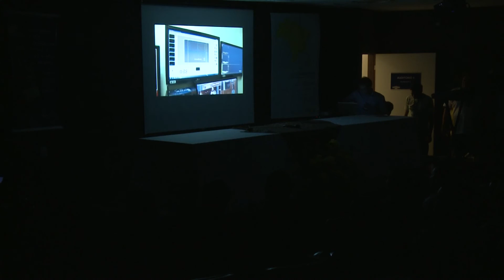ASTRAL -=- Solenidade de abertura e convidados do Seminário na PB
Seminário em João Pessoa procurou divulgar a Rede Legislativa na Paraíba

O “Seminário Rede Legislativa de Rádio e TV Digital na Paraíba” ocorreu na sexta-feira (4), em João Pessoa. O evento foi promovido pela Câmara Municipal de João Pessoa (CMJP), a Câmara dos Deputados, a Assembleia Legislativa da Paraíba (ALPB) e a Associação Brasileira de Televisões e Rádios Legislativas (Astral).

Entre as novidades anunciadas no dia, está a de que João Pessoa ganhará sua Rádio Câmara FM. Enquanto isso, a Presidência da ALPB se comprometeu a oferecer subsídio financeiro para as Câmaras da Paraíba que quiserem implementar seus canais de radiodifusão. E todos estes novos meios audiovisuais poderão dispor da programação de conteúdos na nuvem,  proporcionados pela Astral.

Além disso, houve a assinatura do acordo de cooperação técnica entre as Câmaras de Campina Grande e de Patos, com a Câmara dos Deputados, firmando o compromisso de concessão de canais de TV. A Rainha da Borborema já pretende inaugurar sua TV Câmara em março de 2016 e Patos já está com toda a proposta de instalação completa.

O evento visa a divulgar a Rede Legislativa, apresentar seus resultados e orientar Câmaras Municipais sobre a criação e a instalação de suas próprias emissoras de radio e televisão, de forma a aproximar os parlamentares dos cidadãos, além de explorar estes meios de comunicação como instrumentos de promoção de transparência pública.